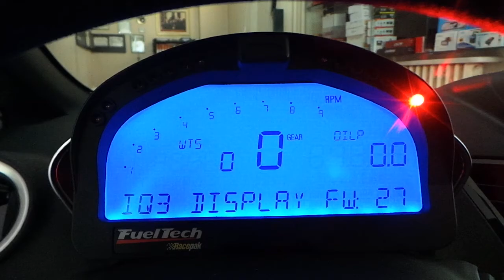Ford fiesta ST 180 Digital kilometre saati uygulaması